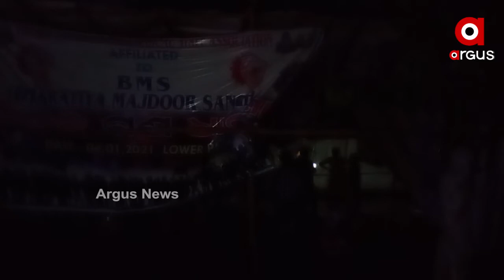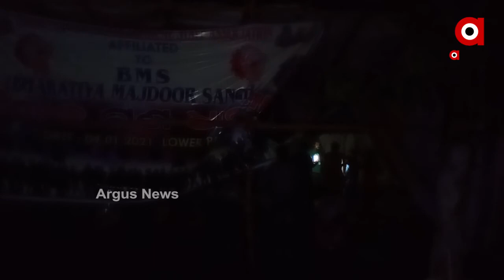ପାରା ମେଡିକାଲ ଛାତ୍ରଛାତ୍ରୀଙ୍କ ଧାରଣା...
ଦୀର୍ଘ 81 ଦିନରେ ପହଂଚିଛି ପାରା ମେଡିକାଲ ଛାତ୍ରଛାତ୍ରୀଙ୍କ ଧାରଣା । ଗତକାଲି ସନ୍ଧ୍ୟା ସମୟରେ ହୋଇଥିବା କାଳବୈଶାଖୀରେ ସେମାନଙ୍କ ଧାରଣା ସ୍ଥଳରେ ଥିବା ଟେଣ୍ଟ ଭାଙ୍ଗି ଯାଇଥିବା ସତ୍ୱେ ସେମାନେ ଧାରଣାରେ ବସିଛନ୍ତି.